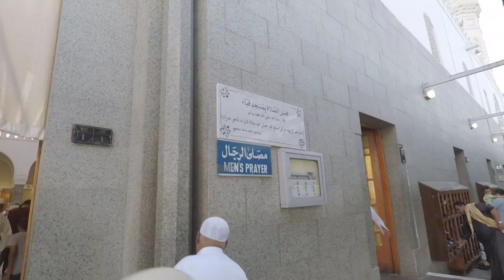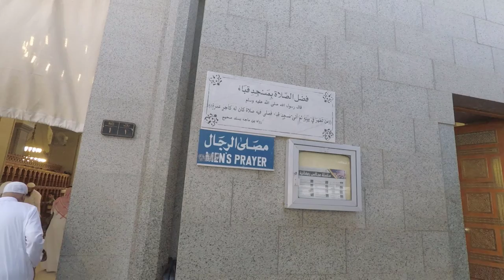Beautiful Masjid Quba | First Masjid built by Prophet Muhammad (PBUH) | Madinah Mini Vlog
Muslim Traveller Vlog,
Masjid Quba is the first Masjid of Muslims

Reward of Praying in masjid Quba
Usayd ibn Hudayr Al-Ansary (may Allah be pleased with him) that the Prophet (peace be upon him) said:  Offering Salah in Masjid Quba' is equal in reward to `Umrah (lesser pilgrimage). (Related by Al-Tirmidhy, Ibn Majah, and others) It is narrated on the authority of Sahl ibn Hunayf, (may Allah be pleased with him) that the Prophet (peace be upon him) said:  He who purifies himself at his house then goes to Masjid Quba' only to offer Salah in it will get a reward equal to that of performing `Umrah. (Related by Ahmad, Al-Nasa'y, Ibn Majah, and others) This is the exact wording of the narration of Ibn Majah.